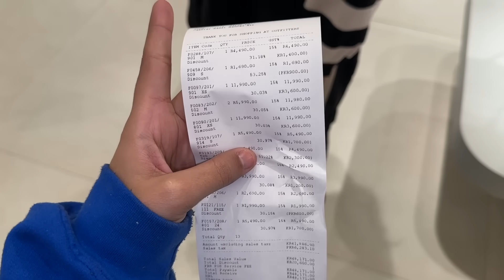New Year ki Tayarian |Rabia or Zainab ki Larai |Sistrology |Fatima Faisal